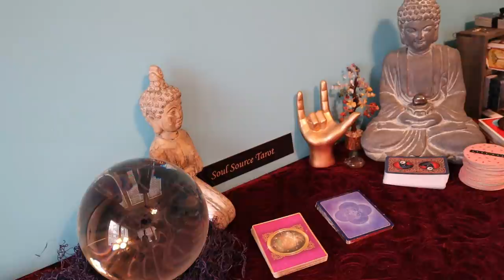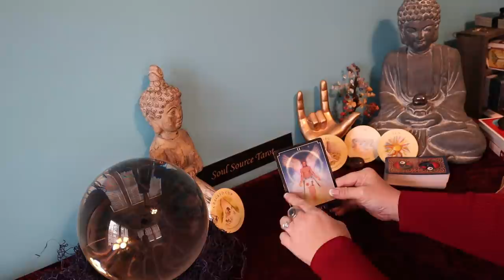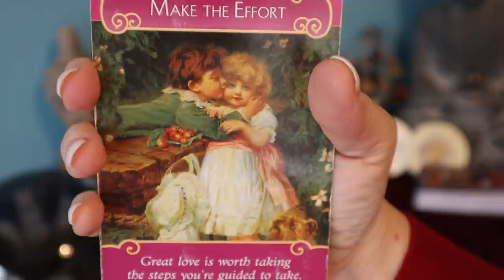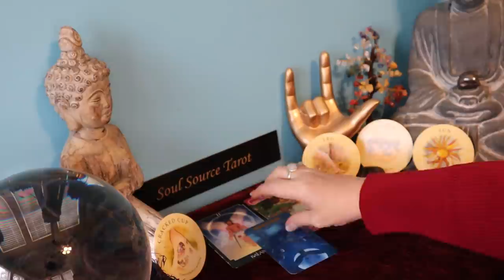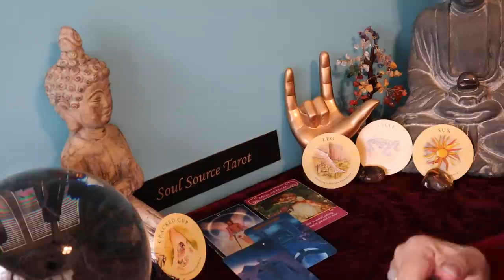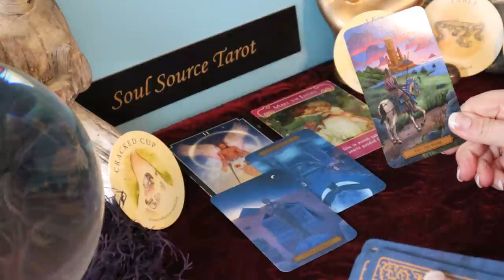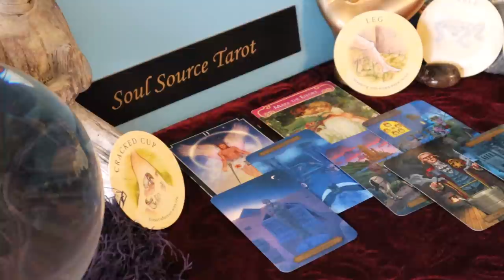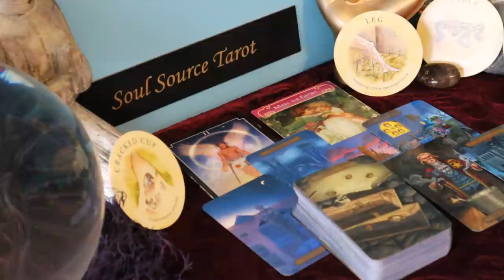Leo | Stepping Up | Leo March Tarot Reading